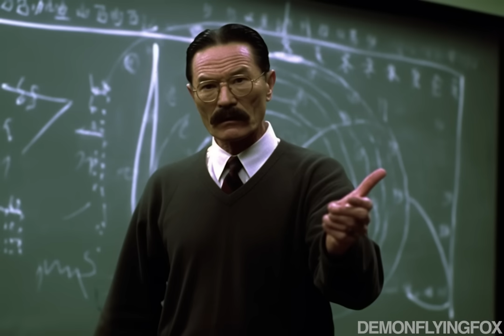Breaking Bad but in Japan